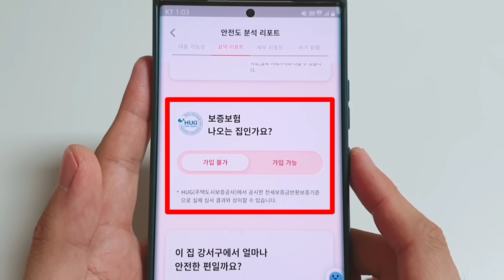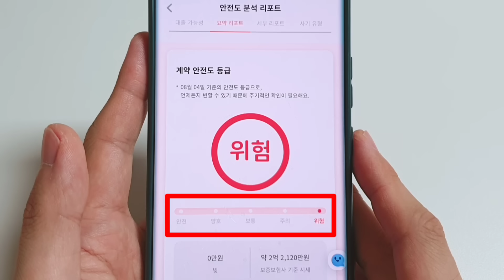이런 연예인도 당하는 '그' 사기 (현재로선 이게 가장 쉬운 방법입니다)